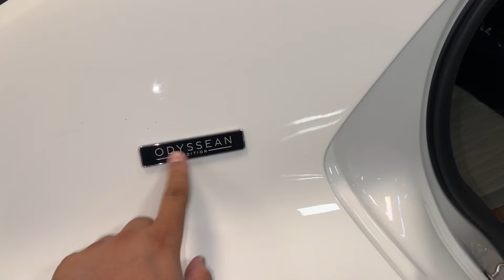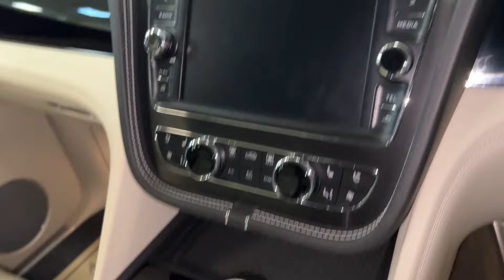Most Luxurious Showroom of Faisalabad | 2024 Tour